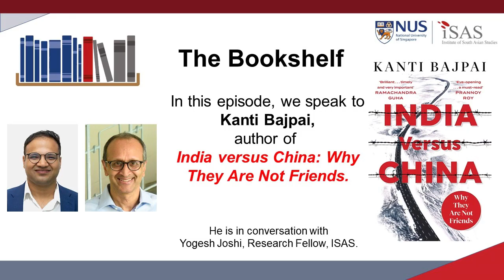The Bookshelf: India versus China - Why They Are Not Friends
In this episode, we speak to Kanti Bajpai, author of India versus China: Why They Are Not Friends.

He is in conversation with Yogesh Joshi, Research Fellow, ISAS.